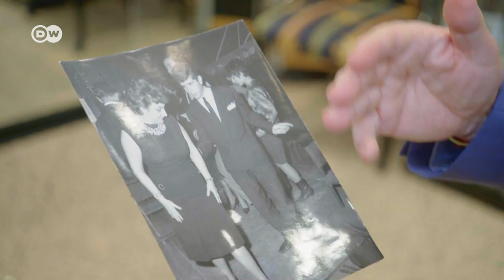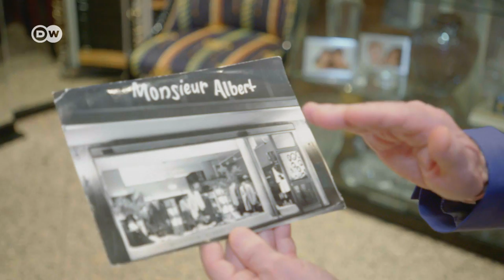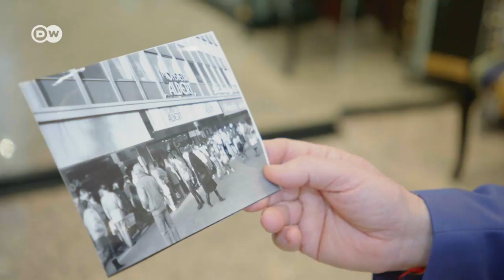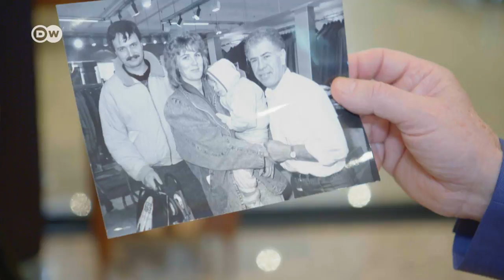Planet Berlin: Monsieur Albert | Euromaxx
In Berlin leben Menschen aus mehr als 190 Nationen. Fünfzig stellt die Deutsche Welle im Buch "Planet Berlin" vor. Albert Haziza kam aus Marokko nach Berlin. Hier machte er sich einen Namen mit seinem Herrenmodegeschäft.